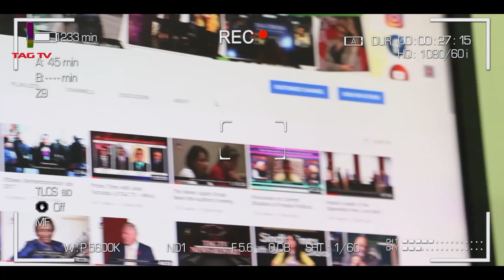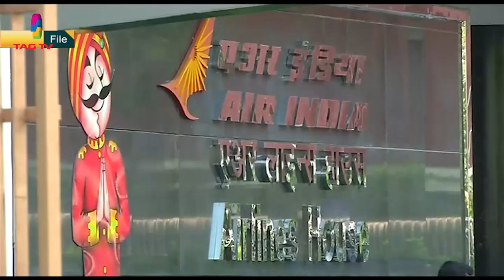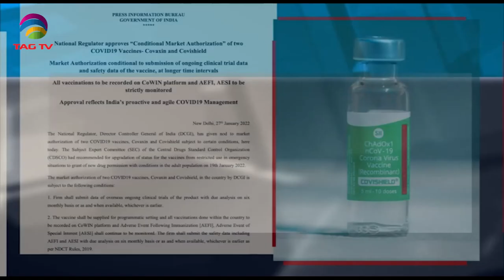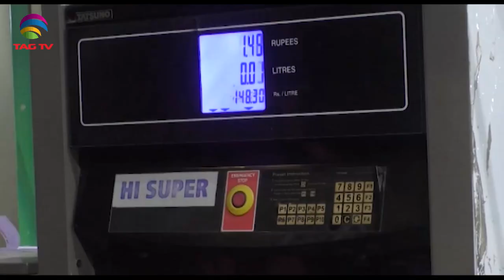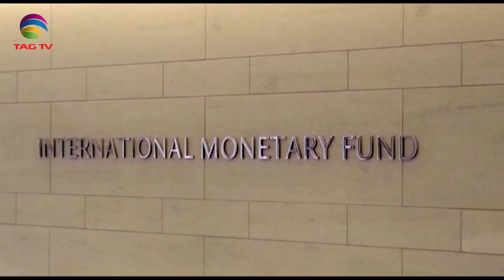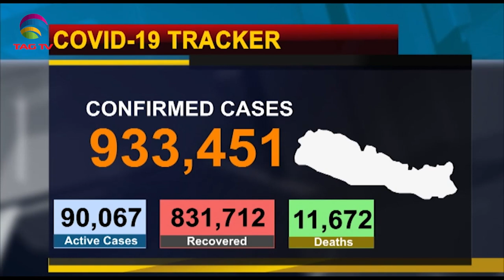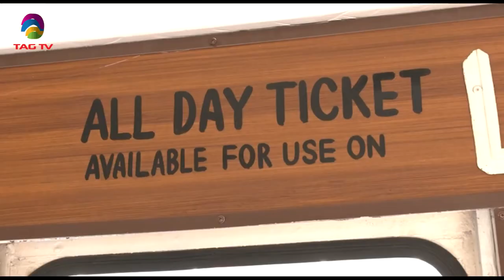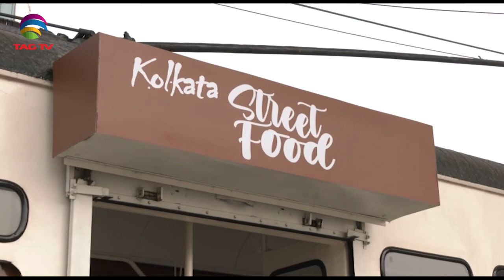PM Modi hosts India-Central Asia Summit - Tata Group takes over Air India - SA Newsline Jan 27